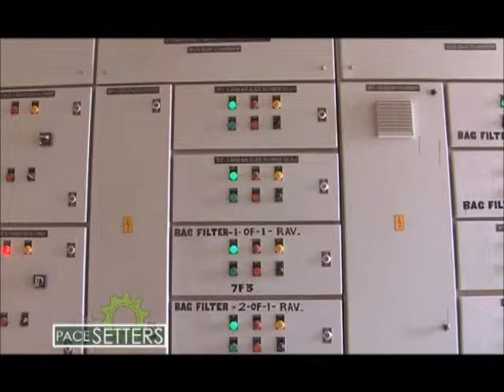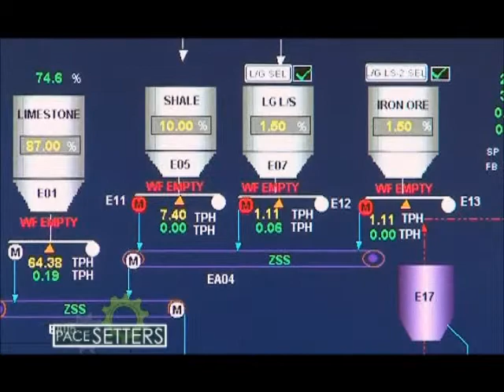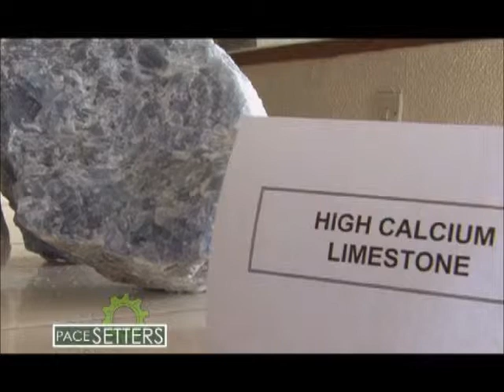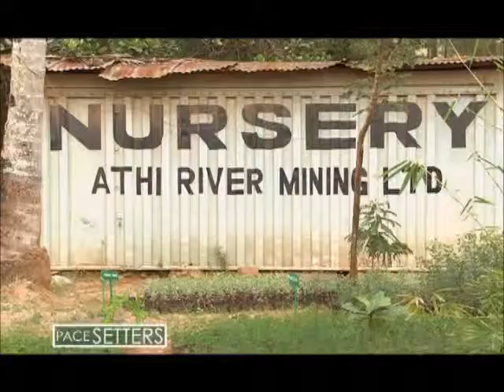Pacesetters Pt2: Interview with Mr. Pradeep Paunrana- MD Athi River Mining